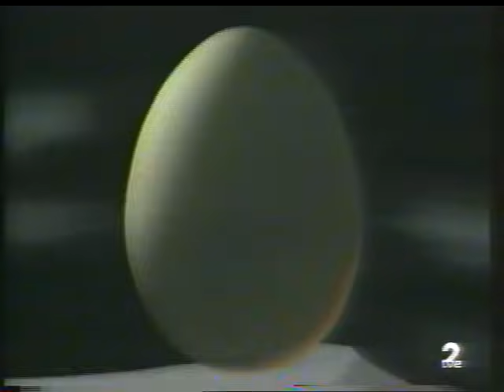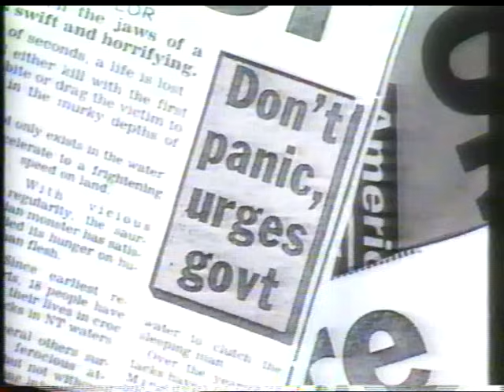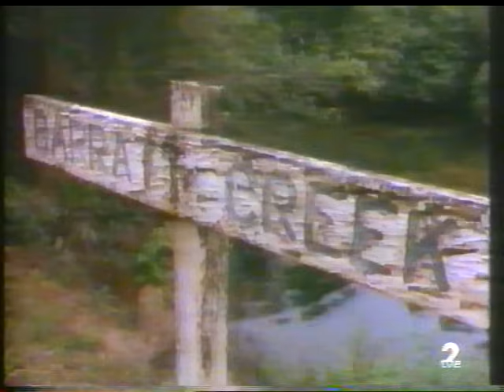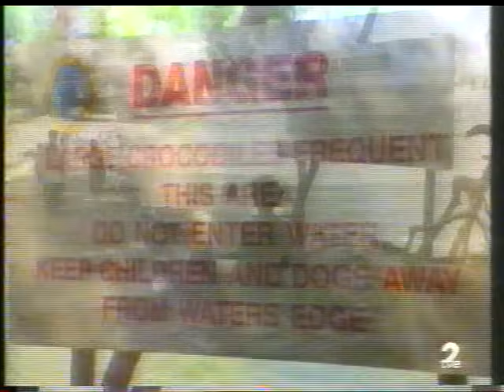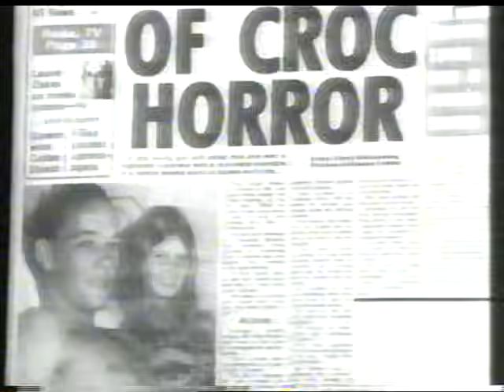La Venganza del Cocodrilo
Documental sobre cocodrilos de agua salada.